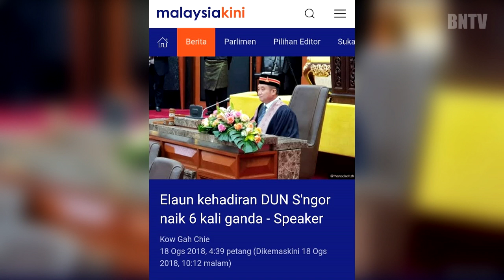Mereka Sendiri Sudah Tidak Percaya Adun Mereka - Datuk Iskandar A Samad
Sekitar kempen PRK N32 Seri Setia